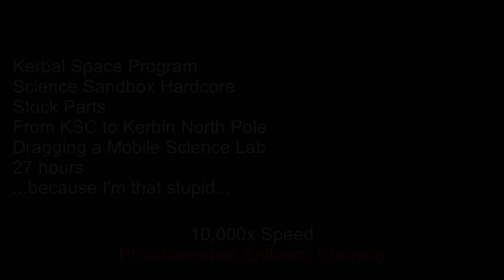Journey to the North Pole 10000x Speed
27 Hour Journey to the North Pole at 10000x speed.  Rough Edit.